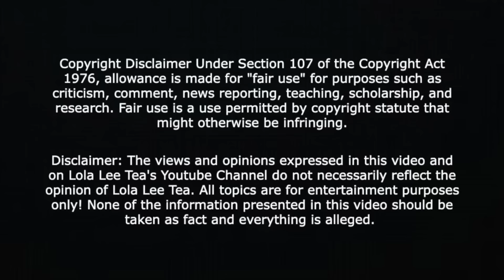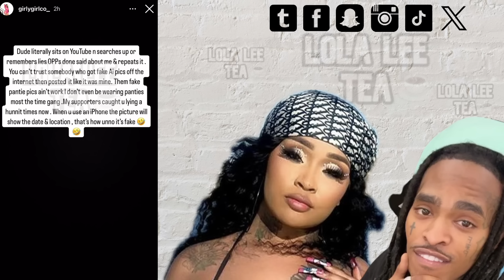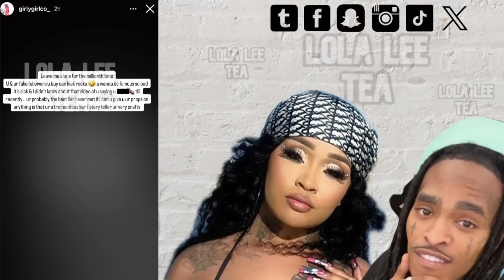Stunna Girl ex reacts to her new man 0t7 Quanny! Stunna wants him to leave her alone! 08.28.2024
Chrisean gets pulled in Ahna Mac and StunnaGirl beeef! DJ Sky takes up 4 her! 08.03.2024

30 Day Trial of Amazon Prime

STUNNA GIRL | STUNNAGIRL | YOUNG RICH MULA | REDRUMTV | RED RUM TV